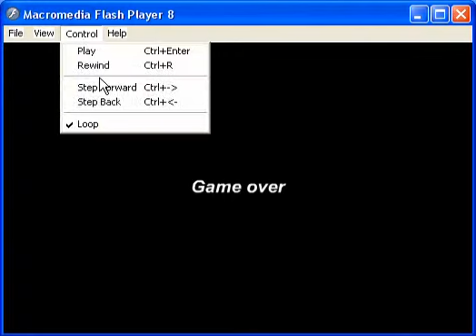Super Mario Flash On Macromedia Flash Player 8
Title answers everything.